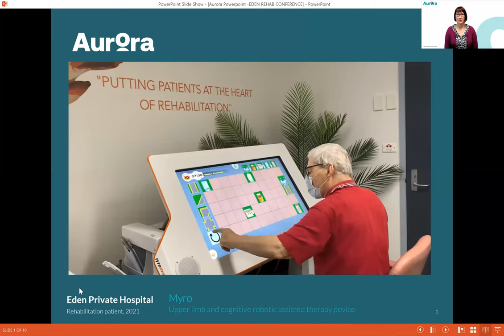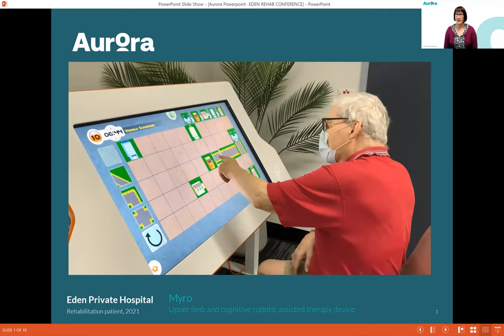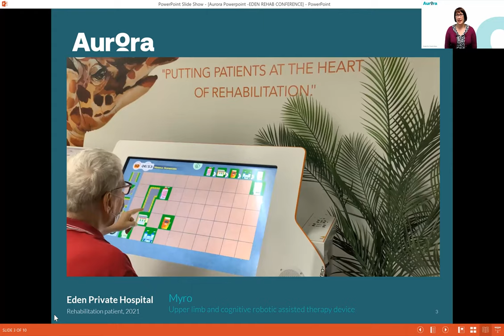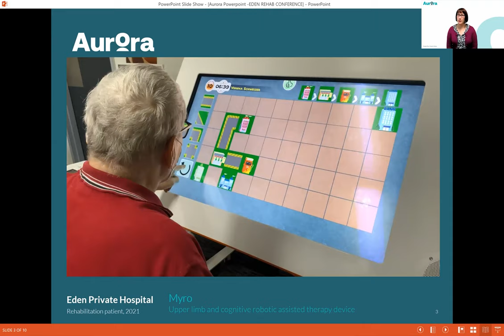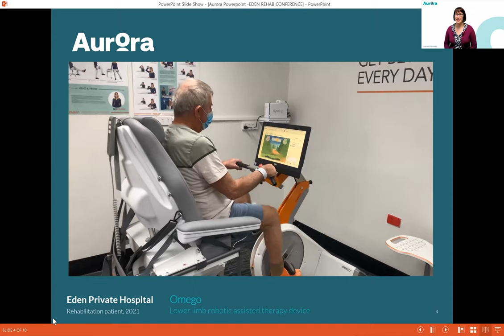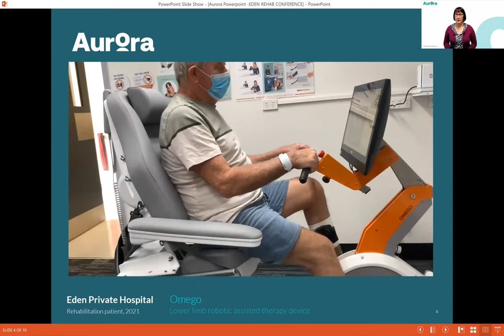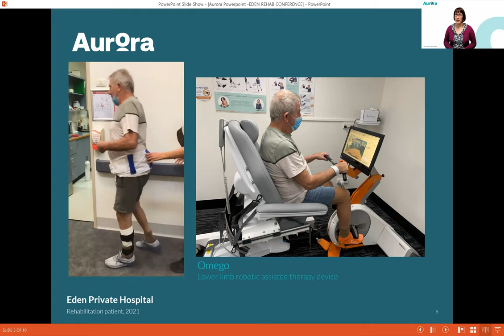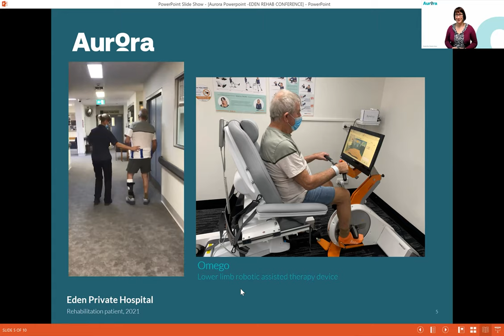Dr Phoebe Slape | Robotic Therapy in Rehabilitation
Dr Phoebe Slape, rehabilitation physician with Aurora Healthcare at Eden Private Hospital discusses the journey we’ve taken introducing robotic therapy to our hospital and programs. It has been a process of discovery to now arrive at place where traditional therapy and robotic therapy combine to provide optimal patient outcomes. Hear about how we’ve achieved harmony between the old and the new.